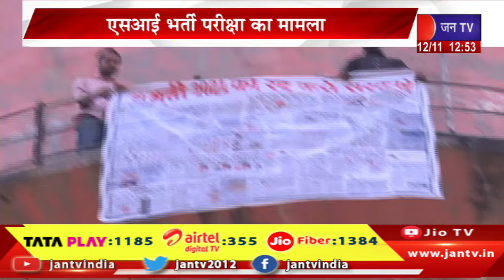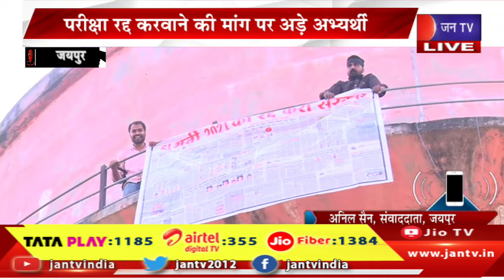Jaipur Live | परीक्षा रद्द करवाने की मांग पर अड़े अभ्यर्थी,आंदोलन स्थल पर किरोड़ी लाल मीणा मौजूद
Watch JAN TV on :
Tata Play DTH : 1185
Airtel DTH: 355
JIO Fiber: 1384

News Credit-MKP